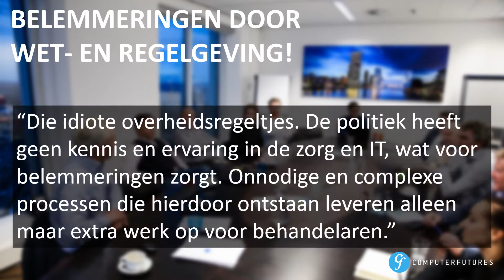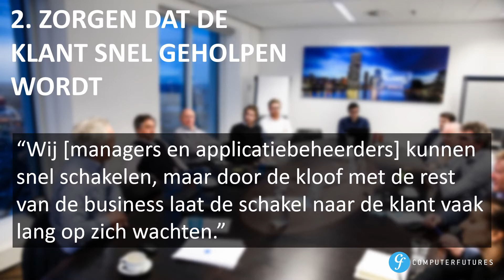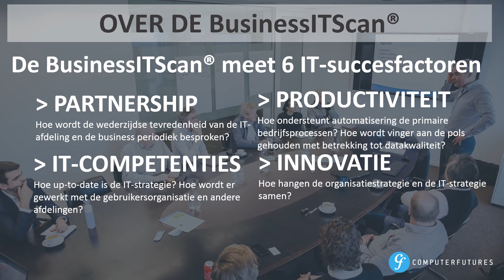Computer Futures ft. IT's TEAMWORK - BusinessITScan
Op 29 maart 2018 organiseerde Computer Futures Healthcare in samenwerking met Anton Dijkhuis een sessie rondom de BusinessITScan. Wat kan de BusinessITScan voor jouw zorgorganisatie betekenen?